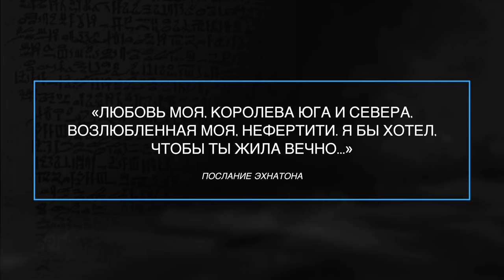НЕФЕРТИТИ - "Красавица идёт" // NEFERTITI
Сегодня поговорим об одной из самых знаменитых красавиц прошлого и узнаем, какое же отношение к искусству имеет легендарная царица древнего Египта Нефертити. Узнаем, чем знаменит фараон Аменхотеп IV, зачем он изменил имя, какие провел реформы и почему его так невзлюбили жрецы. Но, в первую очередь, мы разберемся, как его жена "обрела бессмертие" и навсегда изменила мировую культуру. Нефертити - "Красавица идёт".